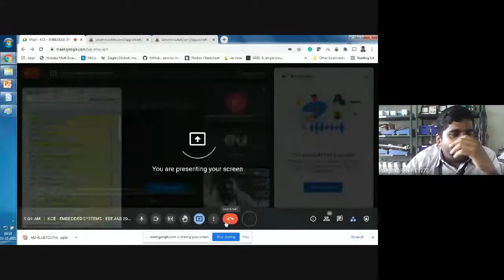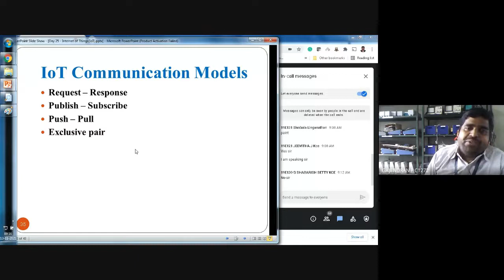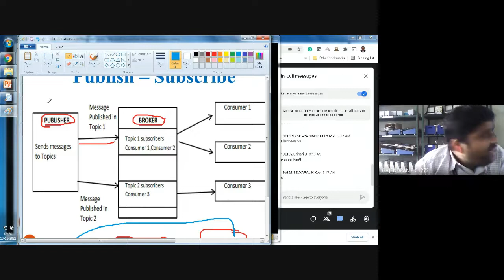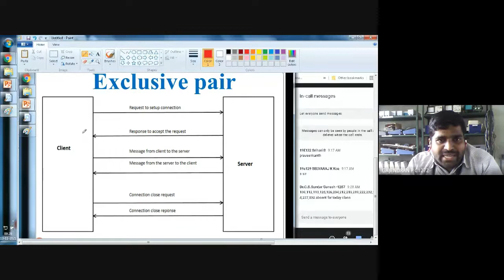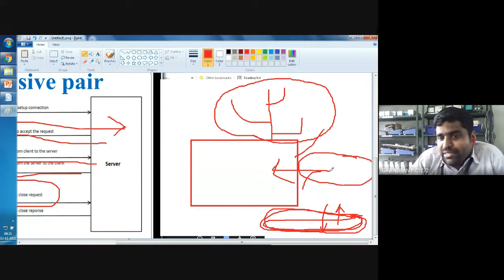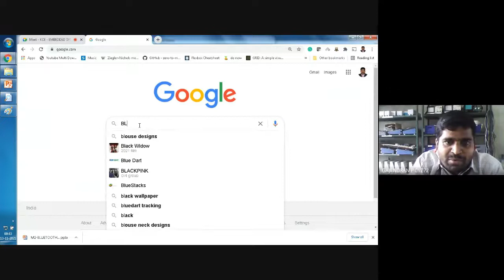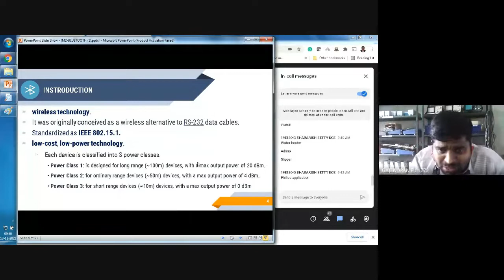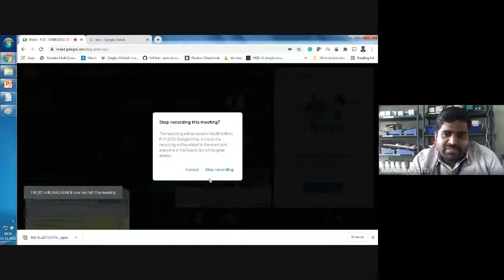M2 L9 Introduction to IoT Architecture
18ED11 2 9 Introduction to IoT Architecture  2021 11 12 at 19 37 GMT 8